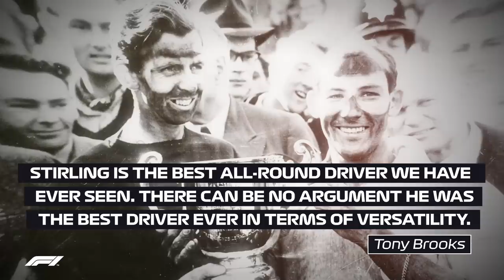Stirling Moss Remembered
We pay tribute to Mr Motor Racing, Stirling Moss.